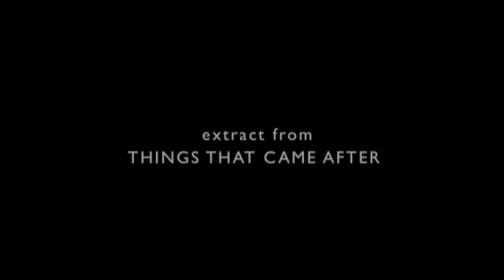Things that Came After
The images in the opening sequence of Things that came after suggest photography as a spectacle: My father takes his own picture over and over again as he shoots and hits his target with a rifle at different fairground shooting stalls in and around Nürnberg during the 1950s & 60s.

Rather than a historical enquiry into post-war Germany, the film launches a poetic meditation on photography's elusiveness when it comes to making sense of family and origins.

In the process, the film taps into some of the medium's central questions: What comes after photographs, and what might have come before? What happens to time when we look at photographs? And how do photographs shape our lives?

Things That Came After (Extract)
A Film by Susanne Stich

Screened as part of the 2013 Belfast Photo Festival (Selected through the 2013 Still Film Open Call)